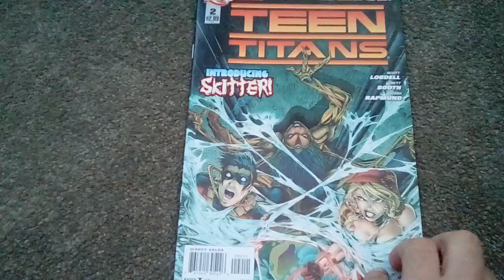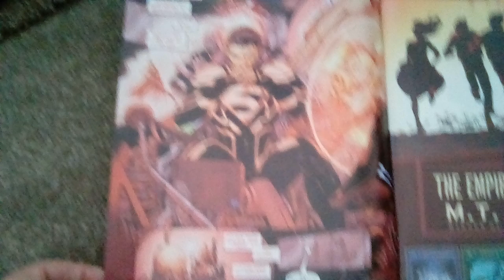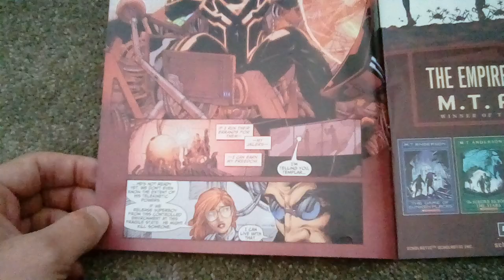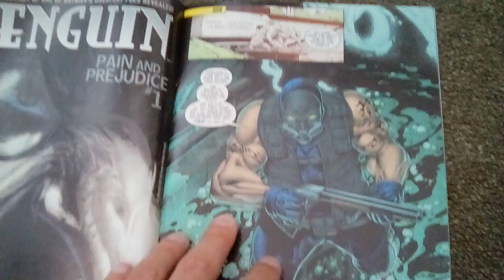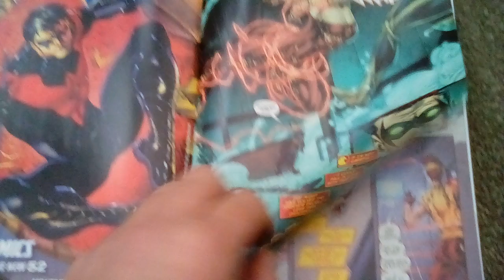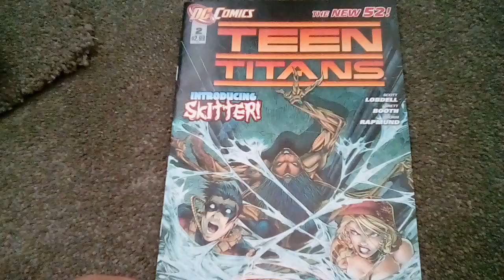Teen titans new 52 # 2 comic review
Spider_woman